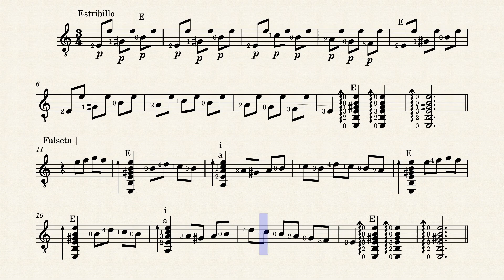La Malagueña is a traditional Spanish guitar piece. This is based on an adaption by Luisa Sanz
The guitar was invented in Spain and La Malagueña is a traditional Spanish song for guitar, which is easy to see when you start to play it as it uses open strings 1 and 6 throughout the piece. La Malagueña was  also the first piece Keith Richards learnt to play on guitar. I think it is in E Phrygian Dominant mode but please correct me if I am wrong.